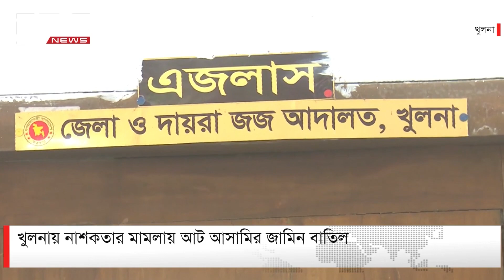এক নজরে ডিবিসি সংবাদ | DBC NEWS